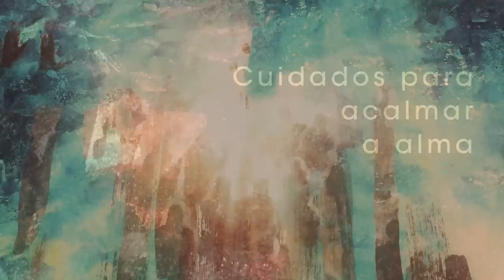Homilia Diária - Sexta-Feira Santa Clara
Deus caminha com seu povo e, em seu favor, realiza obras grandiosas. , contemplamos suas maravilhas e aprendamos com Jesus a grande vantagem de o seguirmos fielmente.